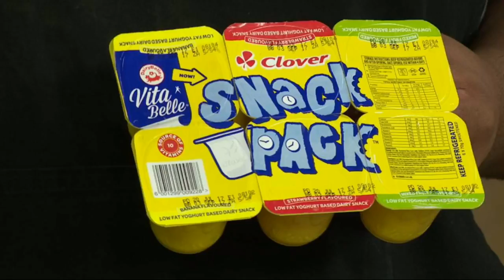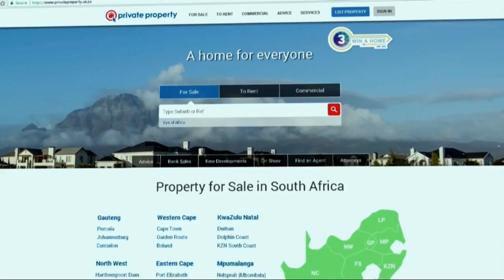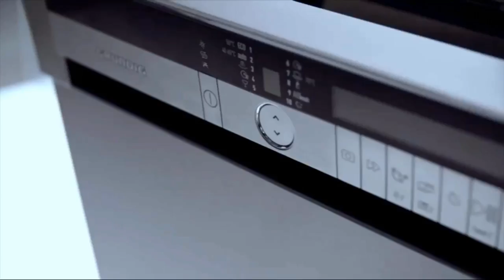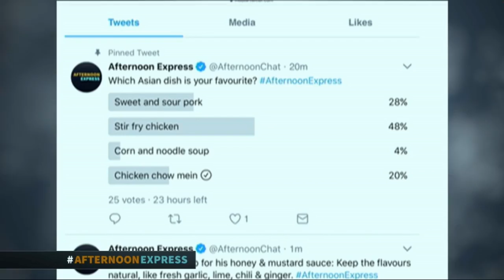Musa Sukwene | Afternoon Express | 29 August 2017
We are joined singer Musa Sukwene, the 'Mthande' hitmaker talks about his latest album, Mr Serious.

Musa Sukwene on Afternoon Express, broadcasted on 29 August 2017